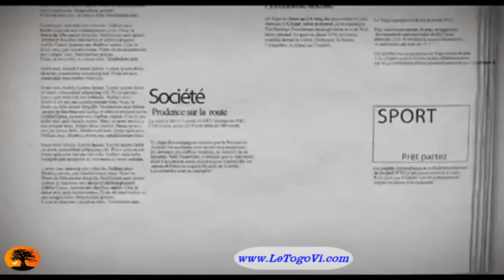SansLangueDeBois Pourquoi on n'affecte pas les fonds du développement à la base aux collectivités?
Kperkouma Walla, secrétaire général de l'ADDI est l'invité de cette édition de l’émission animée par Nobert DANSOU pour parler du processus de décentralisation qui est à la traîne au Togo.
L'ADDI est l'Alliance des Démocrates pour le Développement Intégral.